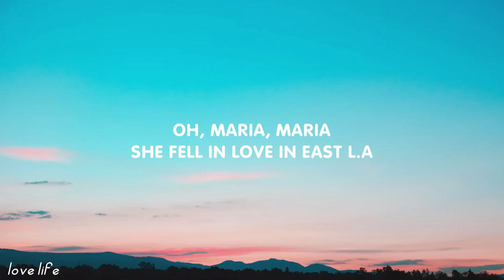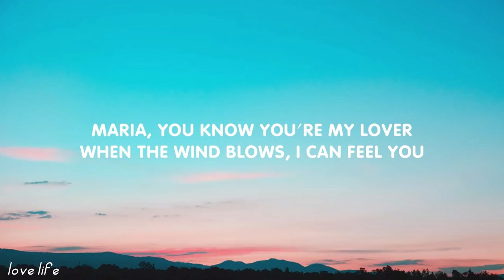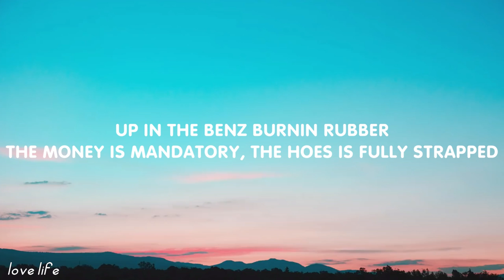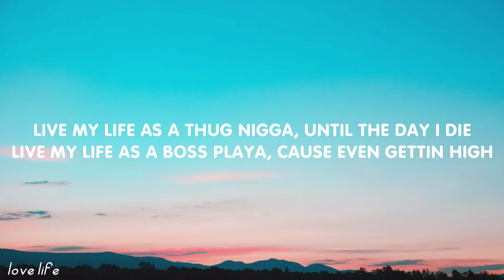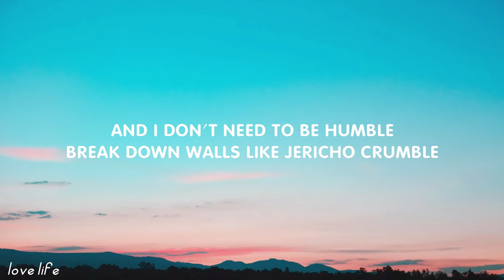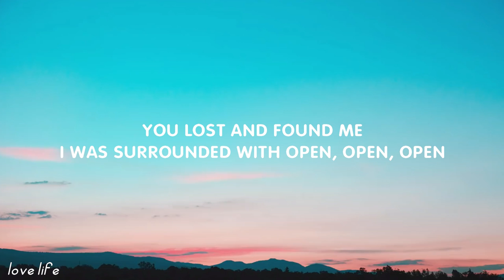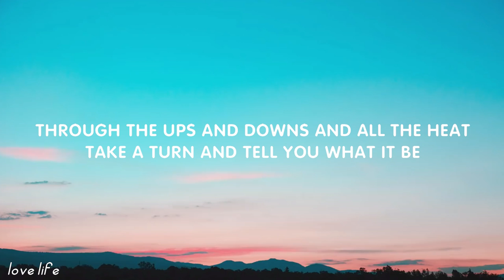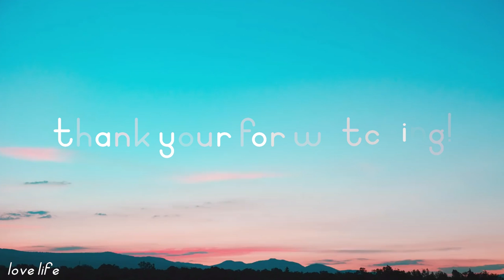Santana - Maria Maria ft. The Product G&B (Sped-up) | 2Pac, Iniko, SZA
Wyclef
Jerry Wonda
Mr. Santana
G&B

Tages:
Maria Maria
To the sounds of the guitar played by Carlos Santana
Maria Maria